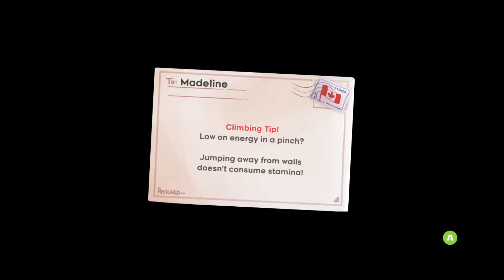Celeste Playthrough #4 - Golden Ridge - Celeste Gameplay (With Commentary)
Hello ppl!
This series will be about Celeste, a very fun/chill platformer that I'll play for the first time. My objectives in this series will be to try and get as many strawberries as I can, so as you watch the walkthrough, try and help me find them with the comments down bellow!

P.S. If there are other games you want me to make a playthrough, leave in the comments!!